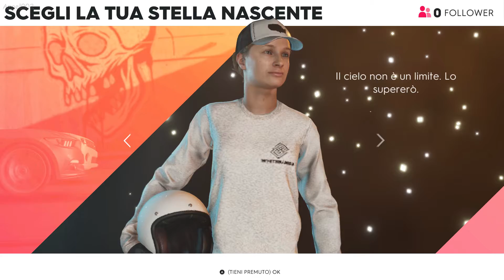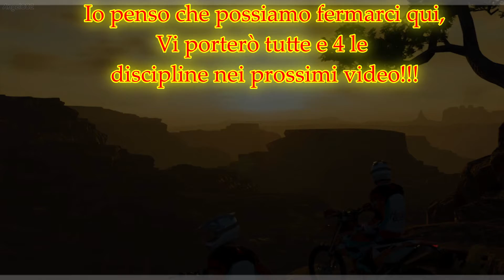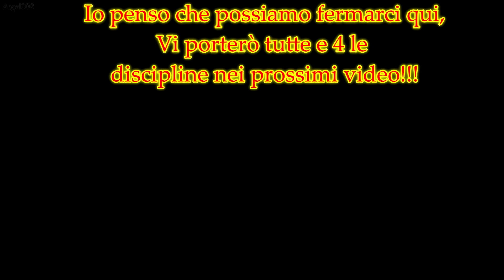THE CREW 2 BETA PRIMA GARA E INTRO The Crew 2 Versione Beta #1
Eccovi in anteprima la closed Beta del nuovo The Crew 2, gioco molto interessante con tante modalità, degno successore del primo titolo a mio parere ma fatemi sapere voi cosa ne pensate.
Buona Visione!

Ho creato un forum dove poter sponsorizzare il proprio canale youtube ma per ora sono da solo, se volete unirvi a questo progetto cercatemi qui.

Se volete supportare il canale potete donare a questo link, tutte le donazioni sono destinate a migliorare il canale, prossimo obiettivo e un microfono di buona qualità, inoltre i donatori verranno ringraziati in video appositi, grazie mille.